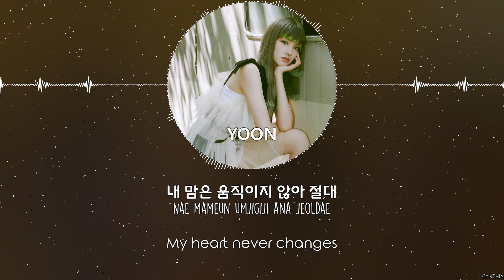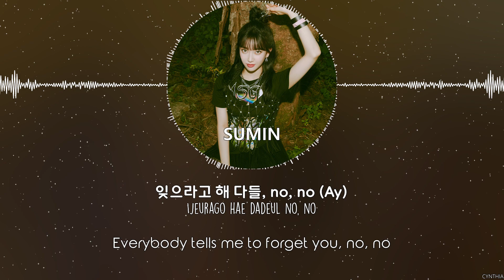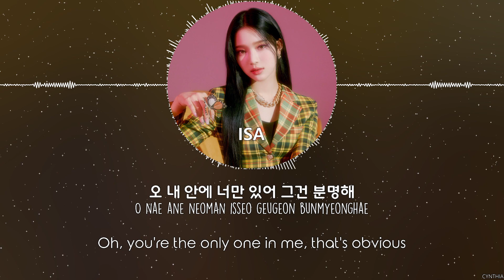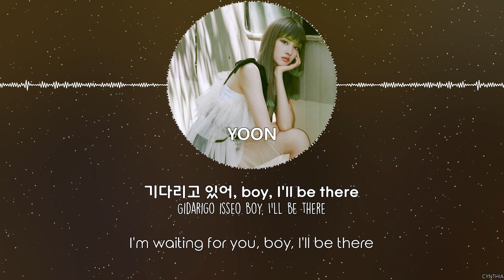STAYC - I’LL BE THERE [HAN+ROM+ENG] LYRICS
STAYC - I’LL BE THERE
[MINI ALBUM] STAYC - Stereotype